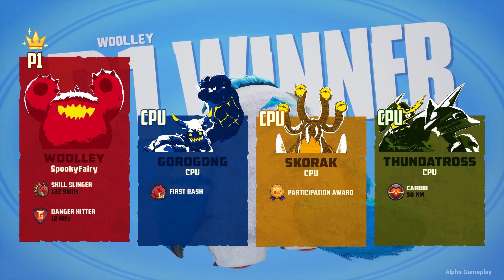GigaBash WOOLLEY Character Abilities Gameplay (Closed Alpha)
Sharing move GigaBash gameplay. This time using the character "Woolley". A cute giant white fury character that can roll, suck in other players and throw them out at others. My favorite so far as he is so much fun to play in GigaBash.